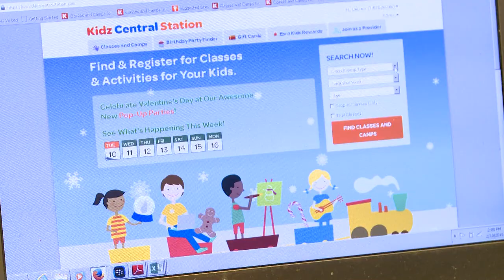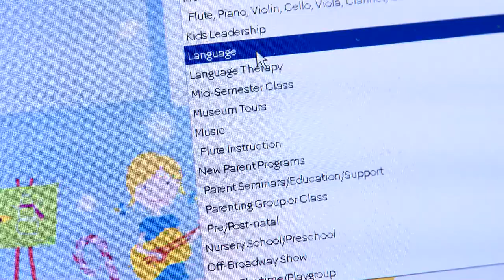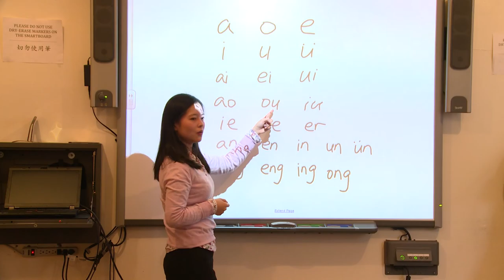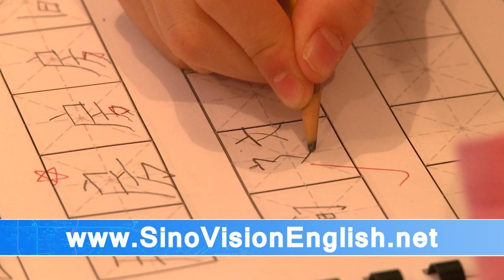Next Stop for the City’s Best Chinese Classes: Kidz Central Station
For parents wanting their children to learn Mandarin Chinese, finding the right class can be a huge hassle. Kidz Central Station is an online directory of classes in NYC for children and parents, and they’ve assembled a list of the city’s best Chinese classes to meet the growing demand. SinoVision Journal reporter Lani Nelson brings you the story.